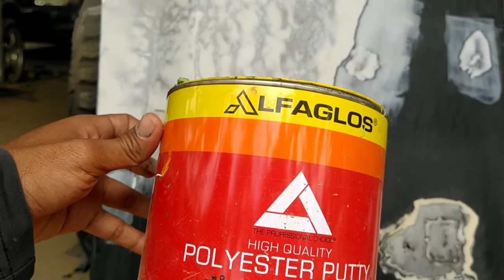dempul mobil yang bagus dan paling kuat